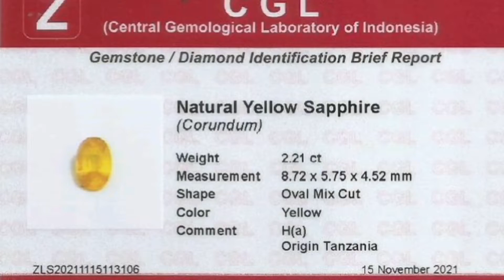Natural Yakut Yellow Safir Sapphire Tanzania Heated-a 2.21 Carats Memo ZCGL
JAKARTA TIMUR
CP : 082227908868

luffygemstone